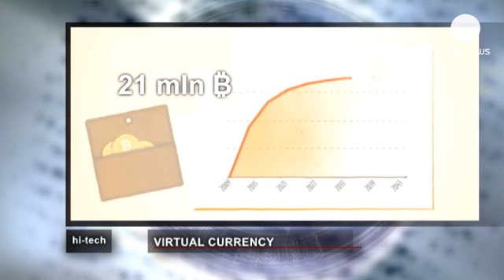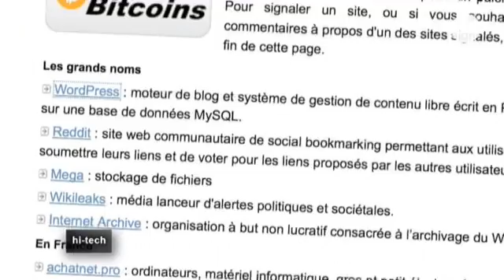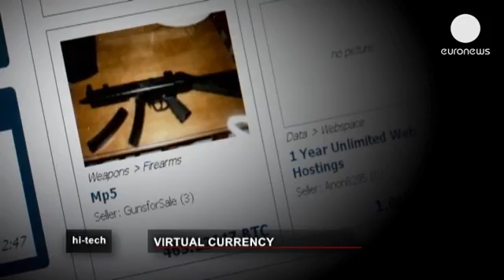Bitcoin: Digital gold or 'Harlem Shake of currency'?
Created in the spirit of subversion by an anonymous developer calling himself Satoshi Nakamoto, Bitcoin is an electronic cash system based on an open source cryptographic protocol, with no central authority.

Dismissed by some economists as a craze akin to the Dutch tulip bubble of the 1600s, Bitcoin is part of a gradual, technological shift in the way we think about money, whether we like it or not.